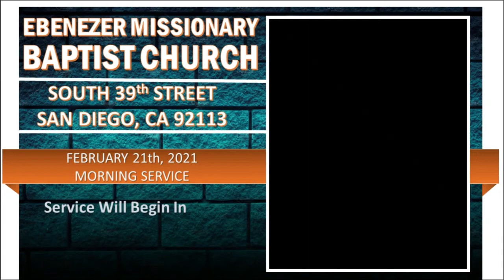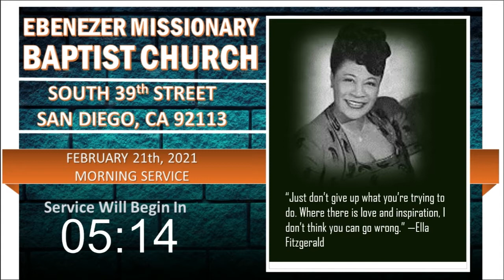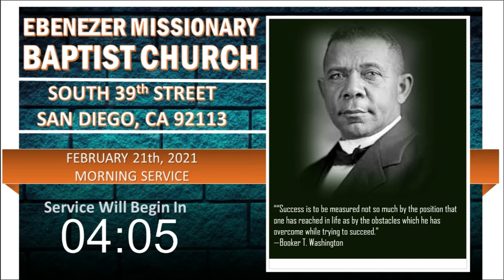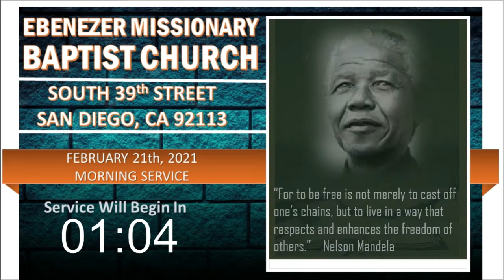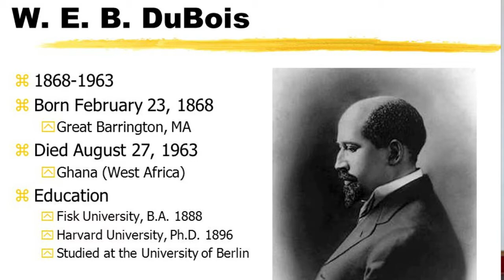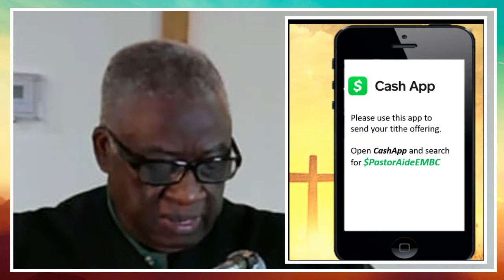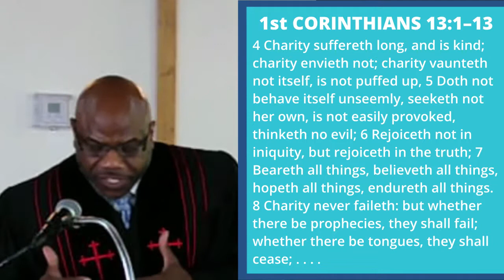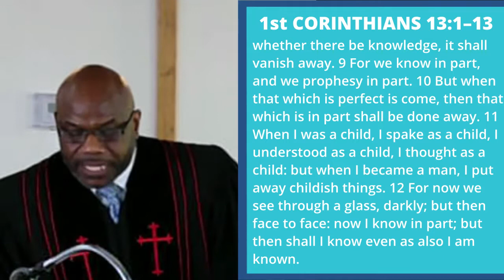EMBC 11am Sunday Service 2 21 2021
PRODUCED BY:
BLVE (Broadcast Live Virtual Events)
     ---Video Editor: Damion Donaldson, M.S.
CHURCH INFORMATION:
     Ebenezer Missionary Baptist
STAFF:
     ---Pastor Jared Moten
     ---Rev: Jones
SCRIPTURE: (1st CORINTHIANS 13:1–13 - DO YOU REALLY KNOW HOW TO LOVE))
1 Though I speak with the tongues of men and of angels, and have not charity, I am become as sounding brass, or a tinkling cymbal. 2 And though I have the gift of prophecy, and understand all mysteries, and all knowledge; and though I have all faith, so that I could remove mountains, and have not charity, I am nothing. 3 And though I bestow all my goods to feed the poor, and though I give my body to be burned, and have not charity, it profiteth me nothing. 4 Charity suffereth long, and is kind; charity envieth not; charity vaunteth not itself, is not puffed up, 5 Doth not behave itself unseemly, seeketh not her own, is not easily provoked, thinketh no evil; 6 Rejoiceth not in iniquity, but rejoiceth in the truth; 7 Beareth all things, believeth all things, hopeth all things, endureth all things. 8 Charity never faileth: but whether there be prophecies, they shall fail; whether there be tongues, they shall cease; whether there be knowledge, it shall vanish away. 9 For we know in part, and we prophesy in part. 10 But when that which is perfect is come, then that which is in part shall be done away. 11 When I was a child, I spake as a child, I understood as a child, I thought as a child: but when I became a man, I put away childish things. 12 For now we see through a glass, darkly; but then face to face: now I know in part; but then shall I know even as also I am known. 13 And now abideth faith, hope, charity, these three; but the greatest of these is charity.
SONG SELECTION:
     ---Gates in the City
     ---Peace Be Still - James Cleveland
     ---Jesus I Love Calling Your Name - Shireley Ceaser
     ---I Will Sing Hallelujah - Gary Anderson
     ---Speak to My Heart - Donnie McClurkin
     ---Jesus Is A Love Song - Karen Clark-Sheard
MOMENTS IN BLACK HISTORY:
     ---W. E. B. Du Bois
ANNOUNCEMENTS:
The Multicultural Health Foundation's COVID-19 Communication Outreach Initiative. This initiative is to ensure that African Americans have access to accurate information. COVID-19 has hit America hard. The news is especially frightening for African Americans who are at greater risk of severe complications from COVID-19 due to underlying conditions such as diabetes, heart disease, and obesity. We are encouraging people to be proactive in helping to decrease the spread of COVID19.  The initiative does not exclude other groups. My job is to get the word out and provide information that will help us decrease the spread of COVID and all of the negative effects of COVID.     The county does encourage getting the flu shot and get COVID TESTING. We are in the middle of flu season; therefore, getting the flu shot is very important because getting the flu and COVID could present some serious problems.

In addition, we are seeking a photo of you, your child or your grandchild in the Afrocentric clothing, to get featured just leave your name and email address in the chat section.